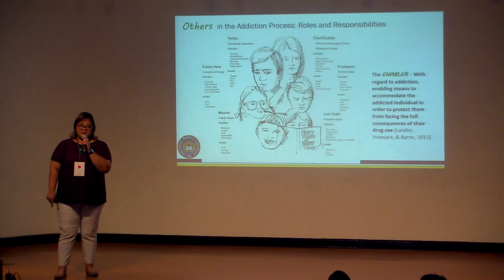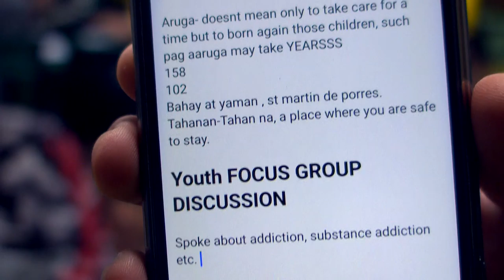Philippine Conference on New Evangelization 2019 - Day 2 Summary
A news recap of the events of the 6th Philippine Conference on New Evangelization (PCNE VI) with the theme: “Filipino Youth Walking with Jesus”, held at the UST Quadricentennial Pavilion last July 18-21, 2019.
Here is the short summary of the July 20 activities, as reported by Fr. Angelo Paolo Asprer, SSP, from ST PAULS Philippines for PCNE VI.